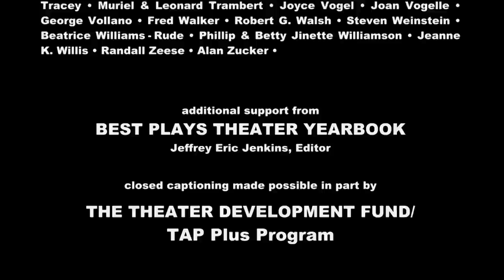Theater Talk: Cyndi Lauper and Harvey Fierstein on "Kinky Boots"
Michael Riedel and Susan Haskins welcome "Kinky Boots" composer/lyricist Cyndi Lauper and librettist Harvey Fierstein. They discuss their crowd-pleasing new musical, which received 13 Tony nominations, the most of any show in the 2012-13 Broadway season.

Taped: 04-19-13